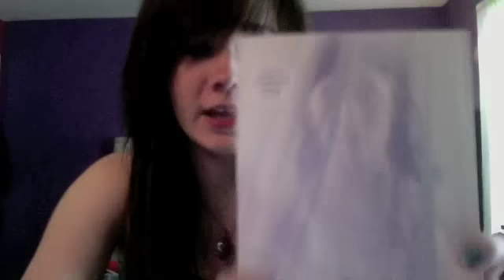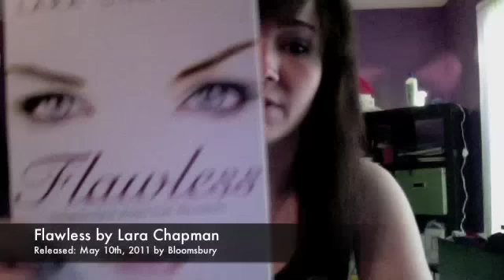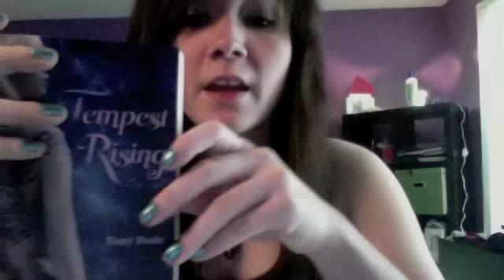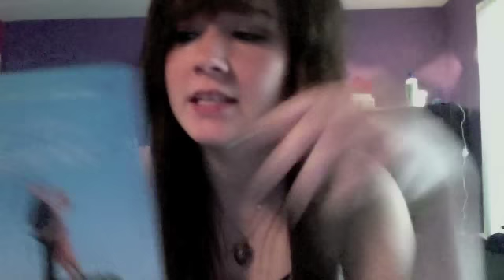In My Mailbox (24)